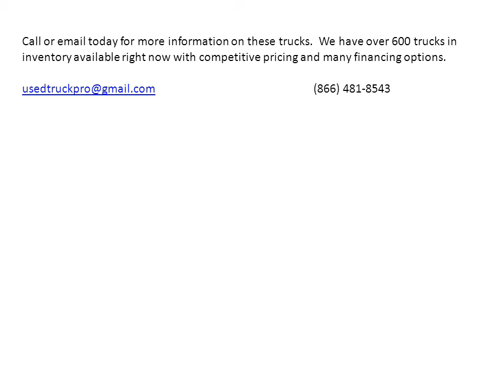For Sale Kenworth W900's From Used Truck Pro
#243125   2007 W900L, 13 speed, 475HP CAT with brand new overhaul
#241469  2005 W900L , 13 speed, flat top, 475 CAT with only 503K miles!!
#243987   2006 W900L, 13 speed,  475 Cat,  recent overhaul with warranty remaining.
#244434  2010 W900 day cab , 18 speed, 500HP Cummins, wet kit and PTO.
#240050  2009 W900L, 13 speed, 475 HP CAT, only 344K Miles!!
#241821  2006 W900L, 13 speed, 475 HP CAT,  62" flat top
#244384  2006 W900L, 10 speed, 475 HP CAT, Loaded!!
#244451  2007 W900L, 13 speed, 475 Cummins, VIT interior
#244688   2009 W900 Day Cab, 10 speed, 430 HP CAT, 450K miles.
Contact the used truck pro today to get behind the wheel of that W900 you've always dreamed about!!